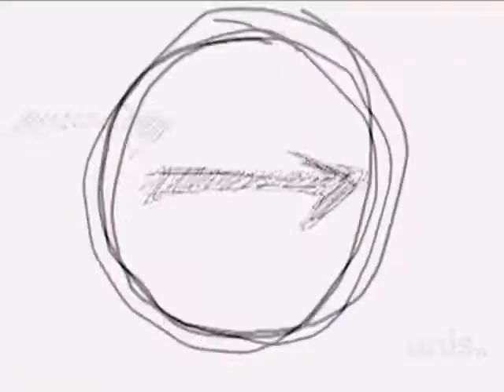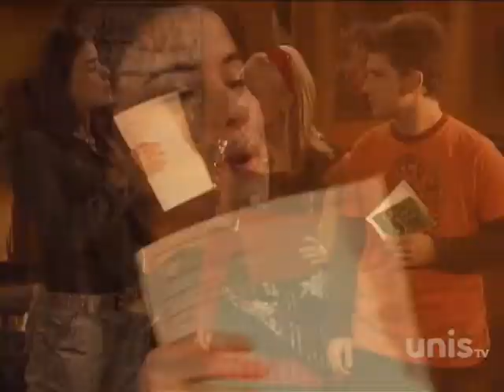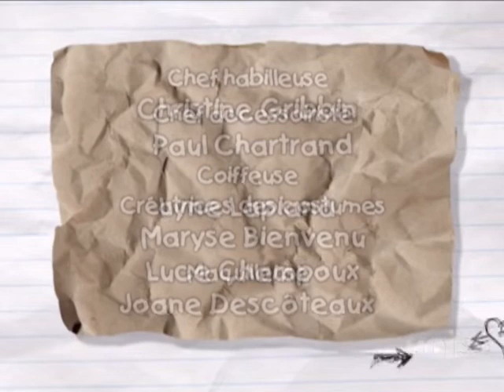Ramdam saison 6 episode 63